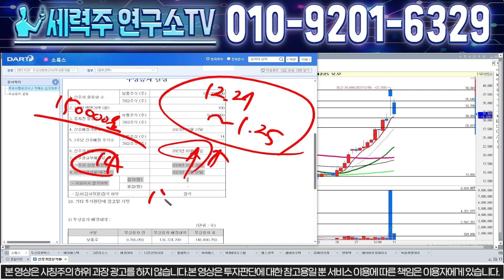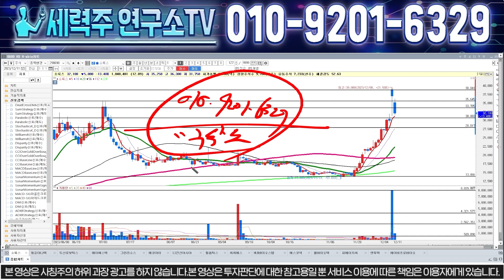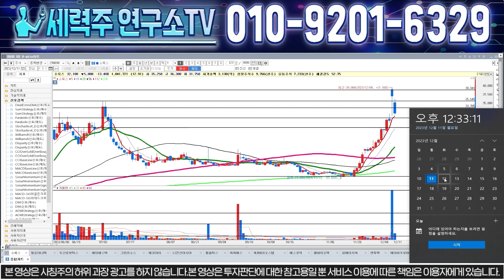[소룩스] "필수시청" -17%하락의 의미 어차피 5일선타고 40,000원 돌파합니다. 무상증자 1:14의 비밀은 바로 이겁니다!!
에코아이  종목분석

8번 또는 대응자료 라고 문자 주시면 문자로 편하게 대응 하실수 있게 보내드립니다! 물론 "무료"입니다.